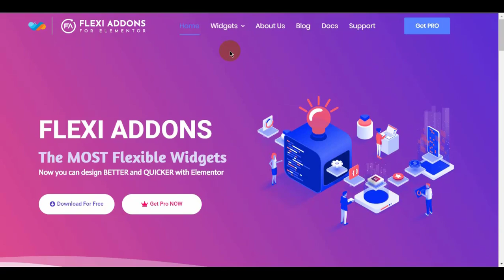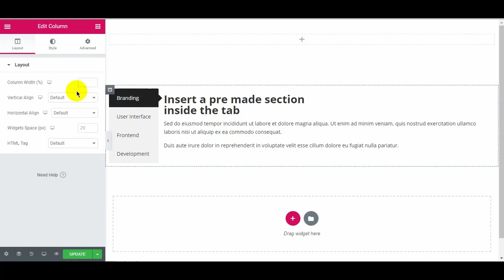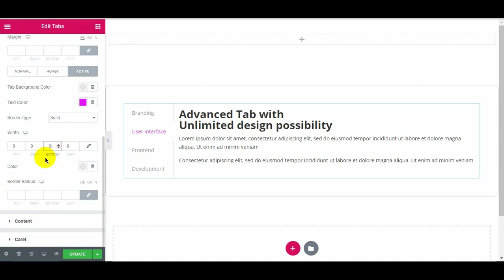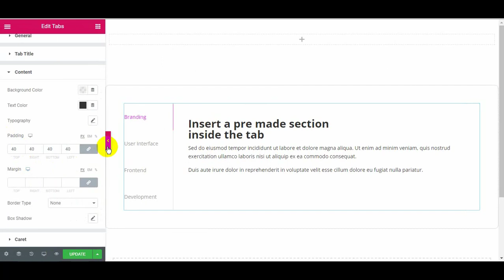Create The Best Responsive Tabs in WordPress- Flexi Addons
Today we are going to show you how to create responsive tabs in WordPress using Elementor.